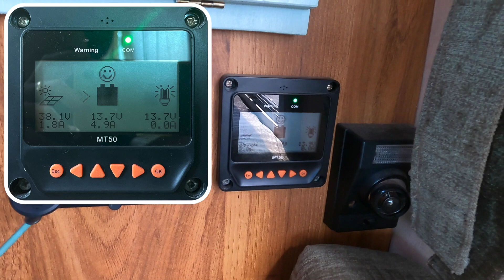PANNELLI SOLARI 1in Camper☀️Come è composto un Impianto Fotovoltaico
In questo video parliamo di Impianto Fotovoltaico in camper, della differenza tra i pannelli / moduli fotovoltaici disponibili in commercio, dei regolatori di carica e del corretto dimensionamento di un impianto fotovoltaico.

Regolatore di carica MPPT EPEVER 30A

Display LCD monitor MT-50

Appronfondiremo quindi questi argomenti in modo da poter fornire gli strumenti BASICI a chi decide di voler installare un impianto fotovoltaico in camper o a chi è semplicemente curioso.

L'installazione dell'impianto verrà trattata in un video successivo.

Se hai curiosità, dubbi o consigli da darci, scrivicelo nei commenti!

Ricordati di seguirci anche su Instagram dove puoi seguire la nostra vita quotidiana a bordo del nostro bolide.